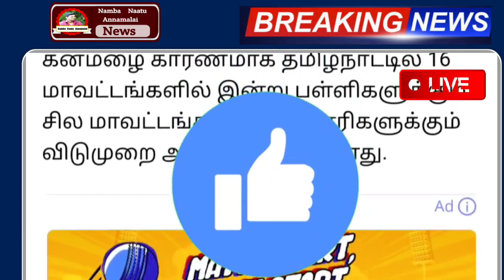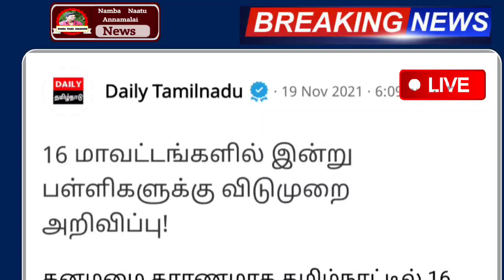25 மாவட்டம் புதிய புயல் எச்சரிக்கை ! பள்ளி கல்லூரி விடுமுறை !.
25 மாவட்டம் புதிய புயல் எச்சரிக்கை ! பள்ளி கல்லூரி விடுமுறை !.